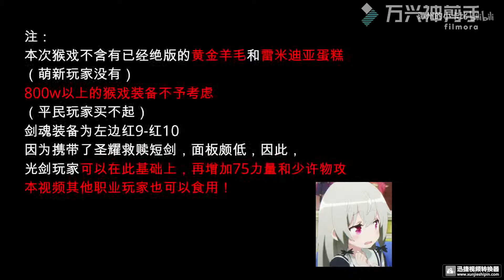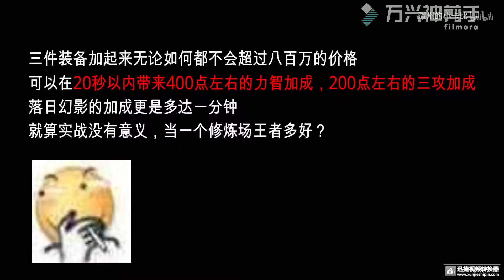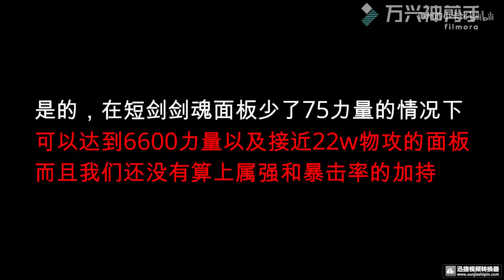【DNF】详细科普教学！猴戏的垂死挣扎！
想要更高的伤害？
跟着卡比一起猴起来吧